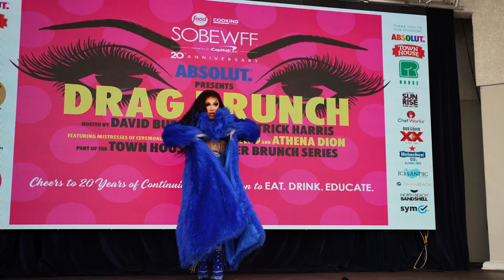R House Sobewff Brunch 2021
R House Drag Brunch celebrated SOBEWFF 2021 at the North Miami Bandshell with Ru Paul's Drag Race Legends: BIANCA DEL RIO and with special guest MC Neil Patrick Harris and our very own legendary superstar ATHENA DION

Visit us every weekend for the greatest drag shows in Miami.